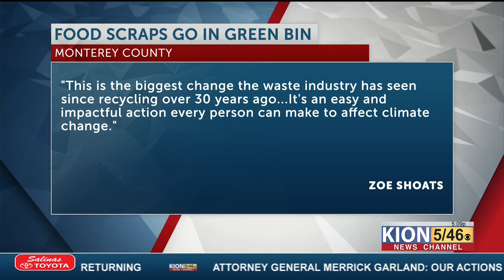SALINAS GREEN CART FOOD SCRAPS: Monterey County Guide to composting food scraps under new ...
SALINAS GREEN CART FOOD SCRAPS: Monterey County Guide to composting food scraps under new California law